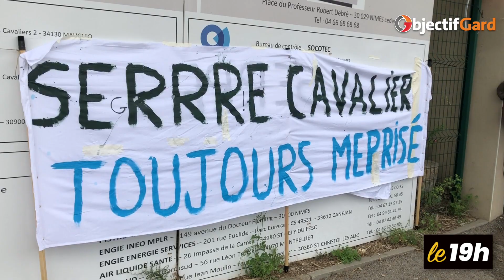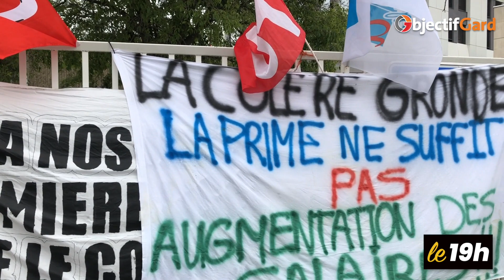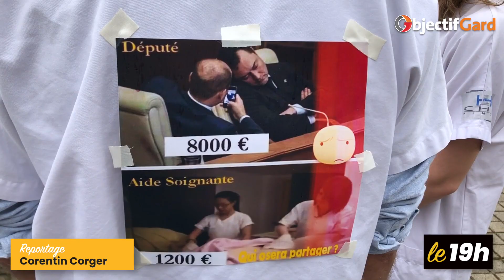Le 19h - Au CHU de Nîmes, le personnel réclame la même "Prime covid" pour tous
Après l'annonce que seulement 40% du personnel hospitalier du CHU Carémeau toucherait l'intégralité de la "Prime covid" (soit 1 500€) et que 500€ seront versés aux 60% restants, une centaine de soignants a décidé de se rassembler ce jeudi après-midi devant l'entrée de l'établissement. Découvrez notre reportage dans votre rendez-vous, LE 19H.